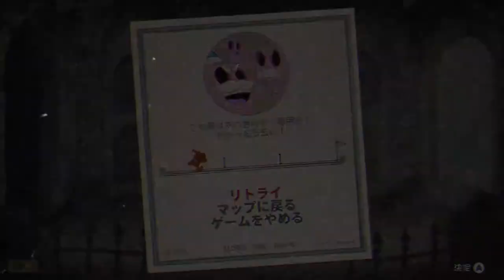＃2【高難易度ゲーム】let'sパリィ！まぁ、やられるんですけどね「カップヘッド」【Elza(エルザ)】